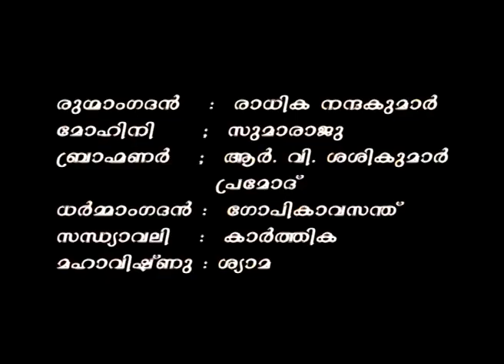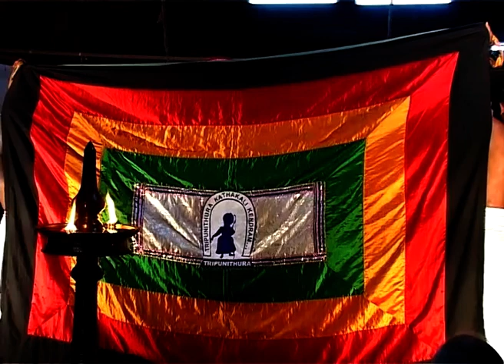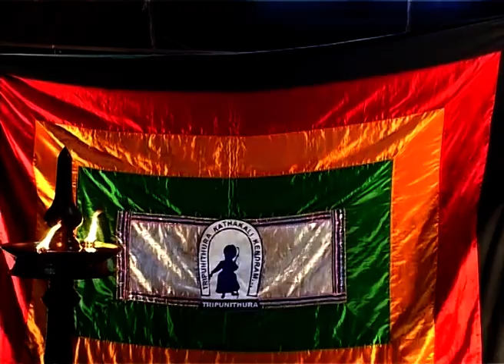RUGMAGADA CHARITHAM PART 2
രുഗ്മാഗദാ ചരിതം ഭാഗം 2
വൃശ്ചികോത്സവം 2010  ശ്രീ പൂർണത്രയീശ  ക്ഷേത്രം തൃപ്പുണിത്തുറ